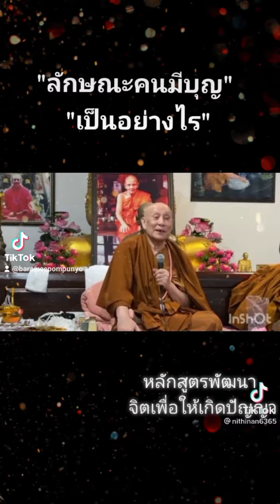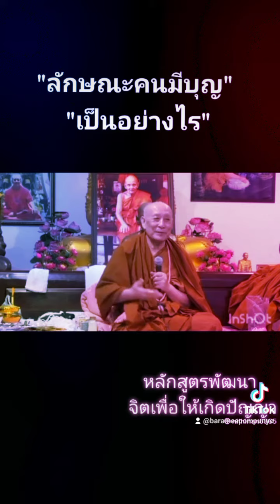ลักษณะคนมีบุญเป็นอย่างไร